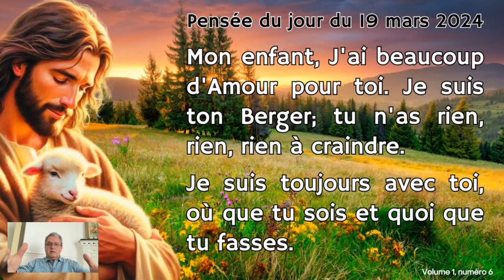Rediffusion Live – 19 mars 2024 - Jésus est mon Berger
Jésus est mon Berger est le thème de cette rediffusion Live.
Venez vous joindre à Guy Fromet de Rosnay.

Bon visionnement!